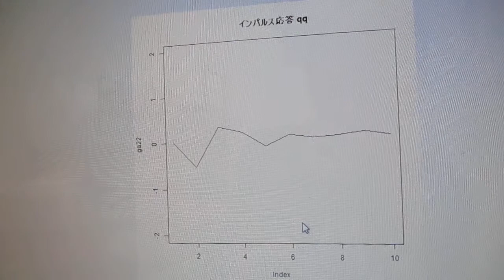超音波の音圧測定解析（自己相関、パワー寄与率、インパルス応答、パワースペクトル、バイスペクトル）